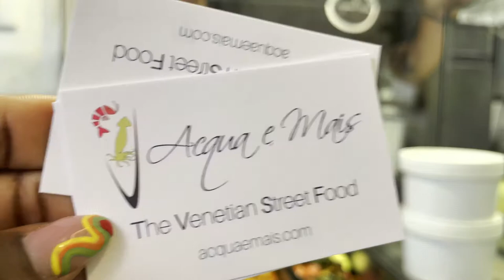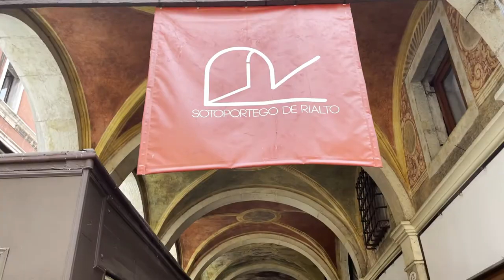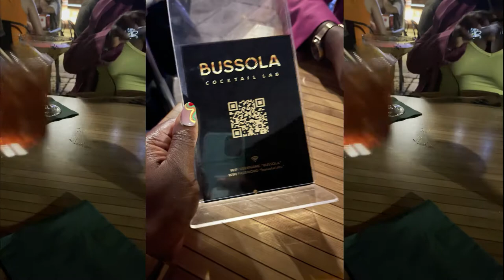VENICE TRAVEL VLOG Part 1 | ITALY TRAVEL VLOG | STRANDED IN VENICE | I did not expect a trip like so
Buon Giorno beautiful people!

This year, hot girl summer took place in Italy!
 I'm excited to share this trip with you guys.
Venice was the most chaotic trip ever, but I ended up falling in love and wouldn’t change the experience for nothing! I wish we stayed longer.
Hope this vlog will be helpfull to you that is planning your trip, and entertaining for you guys that are just here for the vybz.
Hope you enjoy it as much as I do. Have a blessed day, bye!

Food Location:
- Acqua e Mais
Address: Campiello dei Meloni, 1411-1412, 30125 Venezia VE, Italy
 - AL Vaporetto Trattoria
Address: 3726 S. MARCO, Venezia, VE 30124, Italy

00:00 - Intro
00:57 – budget Italy city travel
05:39 – Arriving in Venice italy at night
05:47 – Venice Vaporetto prices
06:36 – Story time: how got locked out
14:44 – Hotel Residenza San Maurizio Venice: Room Tour
16:33- Mornings in venice
17:20 – Fun facts about the Rialto + street food
20:00 - Libreria Acqua Alta
21:29- Saint mark’s square venice